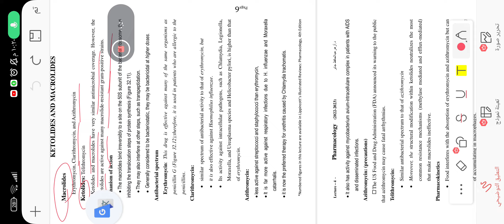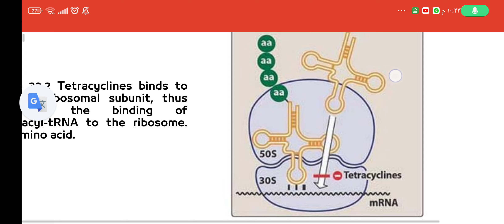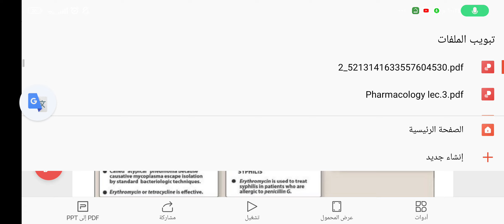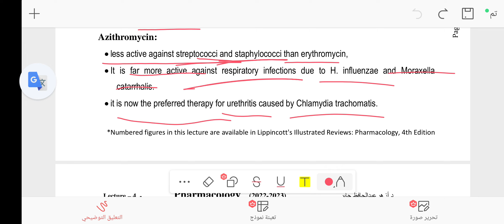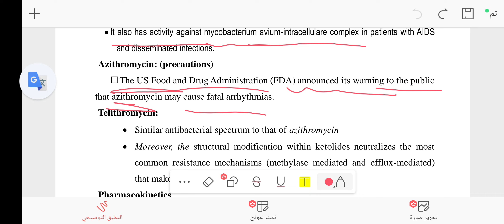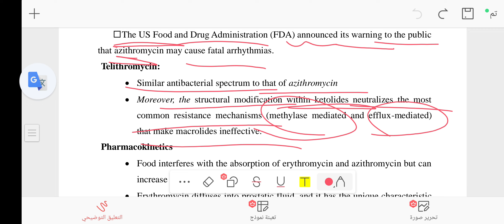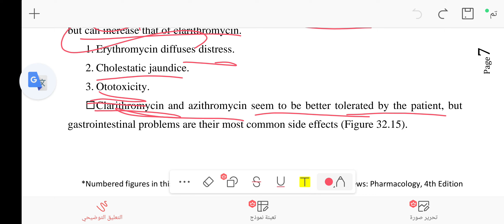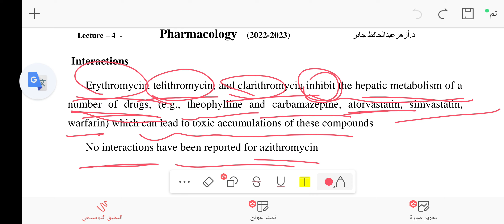pharmacology lec4 part2 antimicrobial Macrolides & ketolides